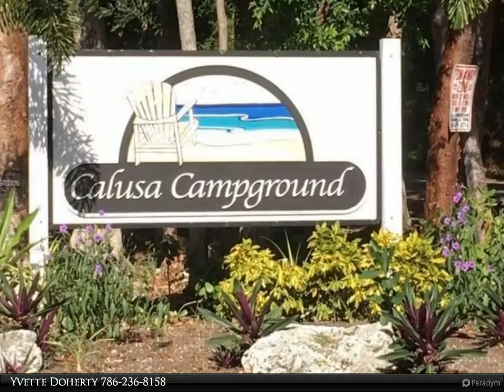Coldwell Banker Schmitt Real Estate Co. - 325 Calusa St, #403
$159,000, MLS# A10978106

Vacant Lot Ready to move your RV on site. Calusa offers so many amenities. Boat Ramp, Tennis, Laundry facilities. Priced to sell!

Yvette Doherty
Coldwell Banker Schmitt Real Estate Co.